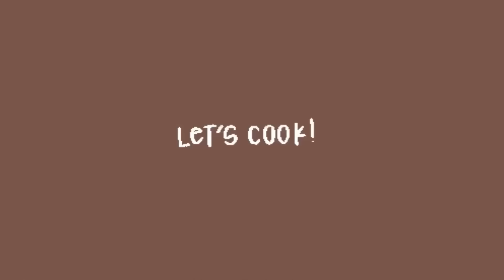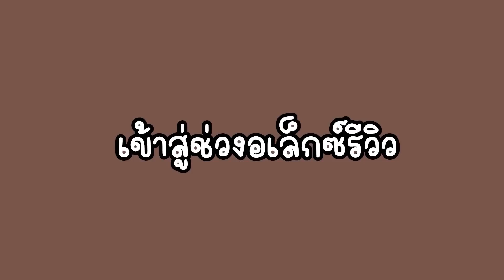ห่อข้าวผัว EP.3 เมนูหมูฮ้องทำง่ายๆพิชิตใจชาย แฟนฝรั่งชอบมากกกกกกก!🇩🇪❤️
ห่อข้าวผัว Ep.3 มาแล้วค่าา ใครไม่ฮ้อง หมูฮ้อง!! เมนูนี้เรียกได้ว่าหาทำสุดๆ ทำแล้วคิดถึงภูเก็ต ผัวคืออวยเบอร์หนึ่งบอกอร่อยที่สุด! มีวิธีการทำแบบละเอียด เนยทำได้ ทุกคนทำได้! 👍🏻🇩🇪😘

ถ้าชอบก็อย่าลืมกด Like,Share และ Subscribe ให้เนยด้วยนะคะ ใครมีคำถามอยากแนะนำติชมหรืออยากพูดคุยกับเนยก็ Comments ด้านล่างเลยนะคะ เนยรอตอบอยู่นะคะ🤍